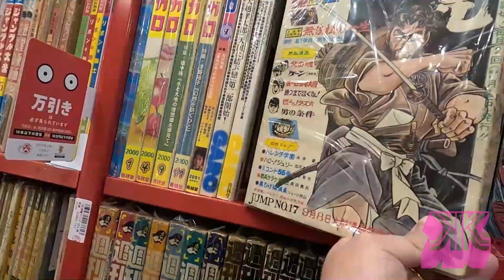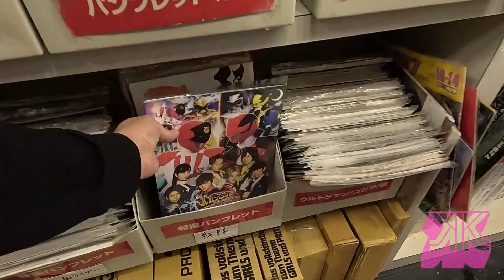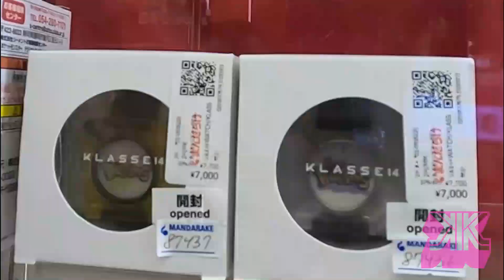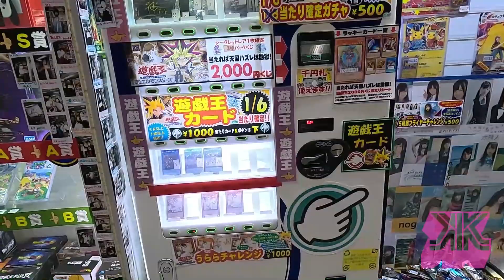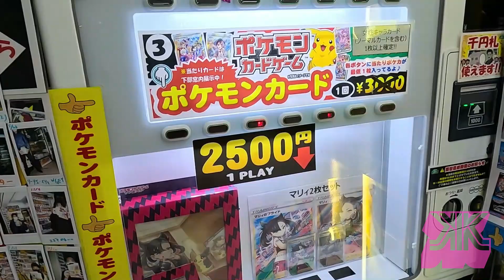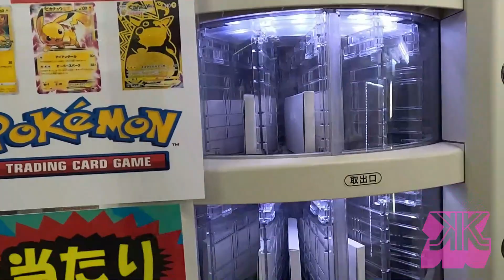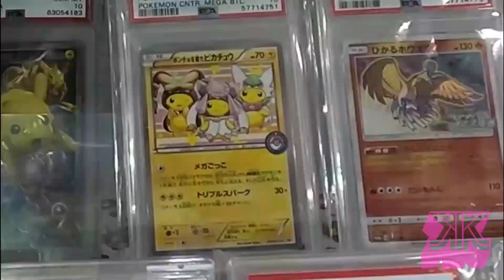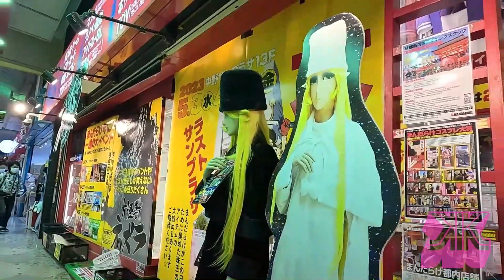¡POR POCO Y NO LOS VEO! Buscando figuras POKEMON TOMY y coleccionables en Nakano Broadway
Kolexionistas,

Dado que seguimos en busca de los primeros 151 Pokémon TOMY y que al video anterior le ha ido muy bien. Esta vez toca andentrarse en los pasillos laberínticos de las Meca del coleccionismo en Japón, Nakamo Broadway, para intentar encontrar todos estos tesoros de los 90´s. No iré solo, pues cuento con el apoyo de dos personas muy importantes.

Lo más sorprendente del lugar es que hay que tener los ojos bien abiertos porque no sabes que joya puede salir y en dónde...

Sayonara BABY!!!